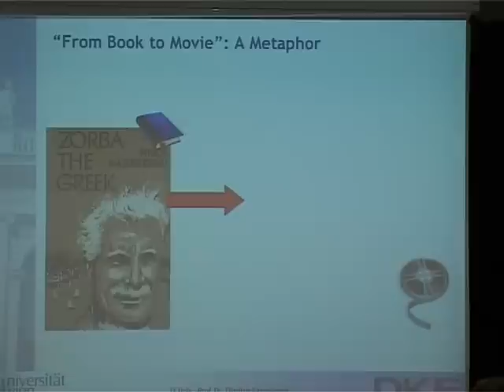D.Karagiannis and K.Sandkuhl about Business Informatics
Dimitris Karagiannis (University of Vienna, Austria) and Kurt Sandkuhl (University of the Rostock, Germany) about Business Informatics